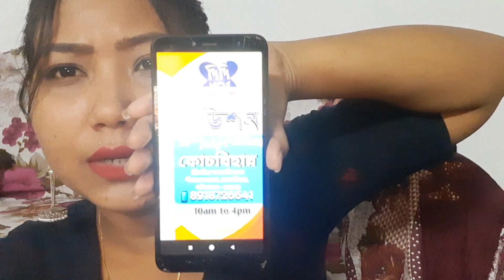coochbehar e DIDI NO.1 er audition । কোথায় কবে কি করে অডিশন দেবেন। সব ডিটেল এ বললাম